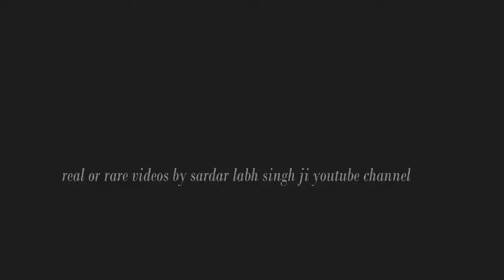patnitop j&K toursit spot quick view